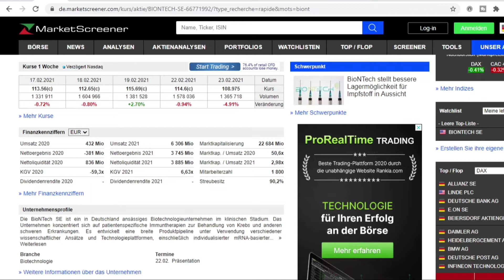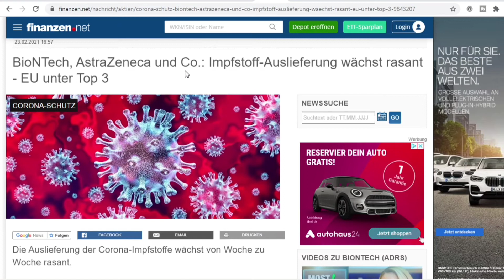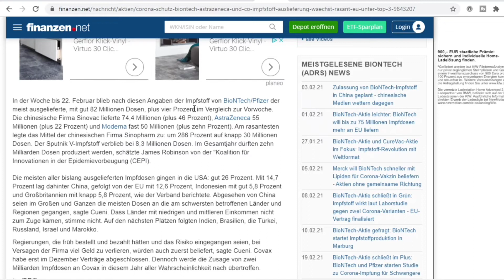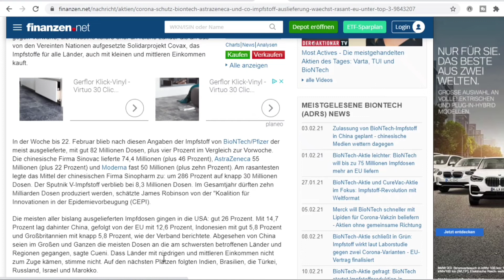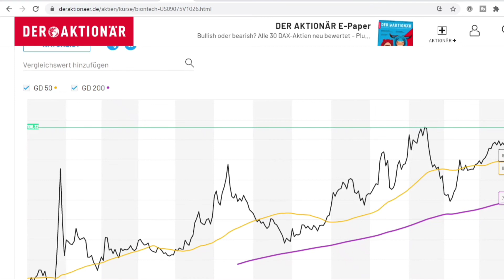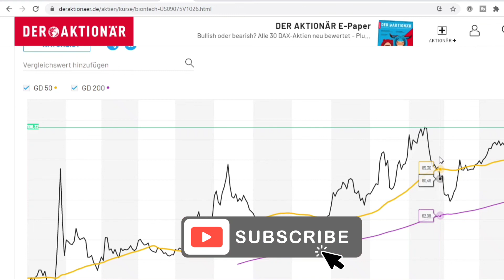BIONTECH Aktie Analyse!💰Biontech Aktie kaufen ja oder nein?!🚀Biontech Aktie Prognose!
Heute habe ich für euch die Biontech Aktie dabei. Ich gehe auf die Biontech Aktie Prognose ein und natürlich auf die aktuellsten News. Eine aktuelle Biontech Aktie Analyse und alles was ihr wissen müsst seht ihr in meinem Video.
Wie ist das aktuelle Biontech Kursziel?
Biontech ist die Impfstoff Aktie für 2021 und die Zukunft!